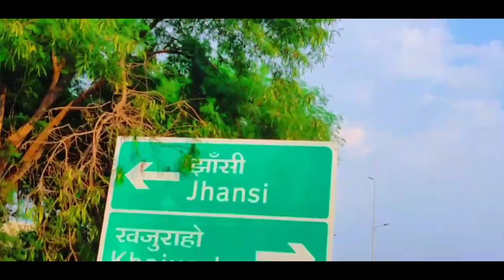I am going Jhanshi to orcha | Ramraja sarkar || Betwa river | Kemasan mandir jhansi